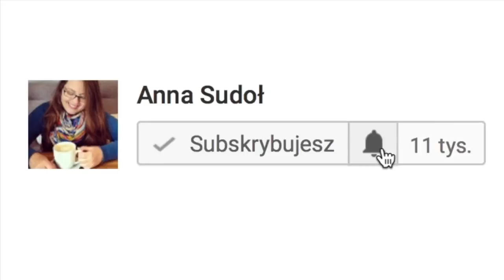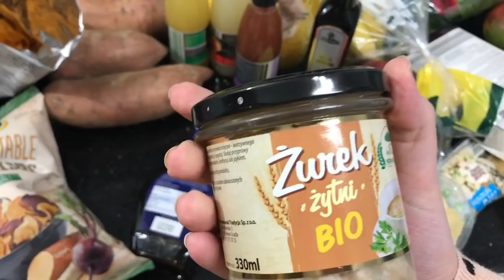WEGAŃSKI HAUL Z LIDLA - TYGODNIOWE ZAKUPY || ANNA SUDOŁ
Tygodniowe, wegańskie zakupy na cały tydzień dla trzyosobowej rodziny :) Tym razem ponownie z Lidla.

PS. Ten film NIE jest sponsorowany, a wszystkie zawarte w nim opinie są moimi własnymi :)

Intro:
Piosenka: Enyo & Mario Ayuda feat. Gaby Henshaw - Freedom [Concordia Recordings]